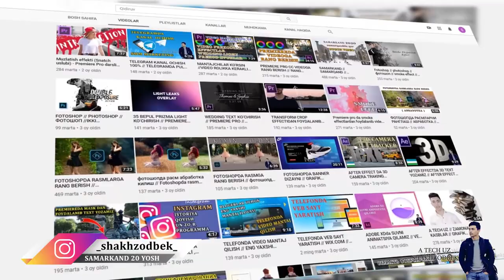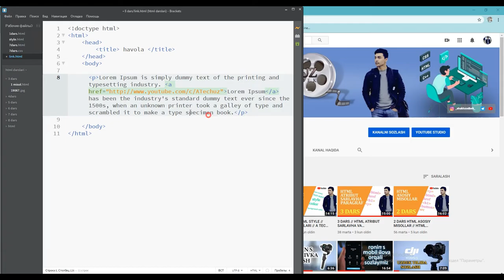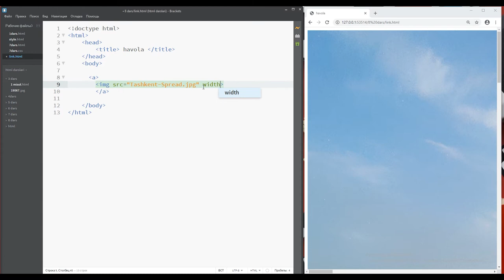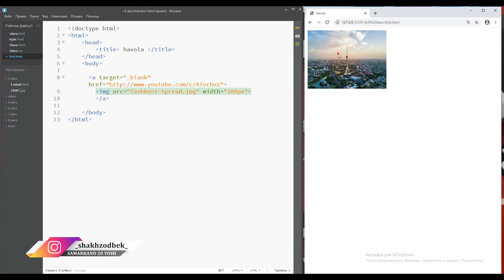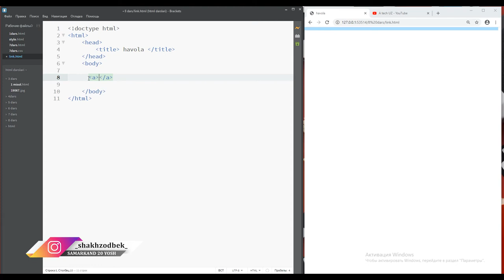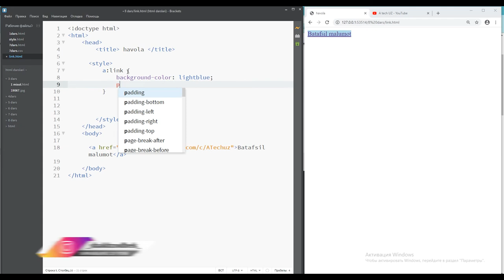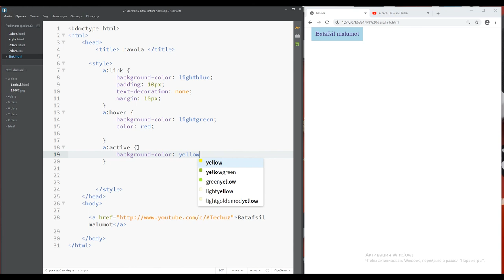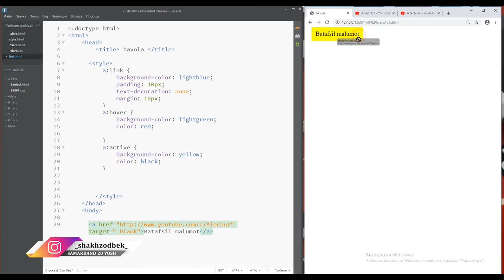8DARS // HTML HAVOLA // LINK // GIPERHAVOLA // A TECH UZ SHAKHZODBEK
AFTER EFFECT / ADOBE ILLUISTRATOR / PHOTOSHOP / DASTURLASH TILI /
PREMIERE PRO / KAMERA VA TEXNIKA SOZLAMALARI //
XULLAS GAPNI QISQA QILIB AYTGANDA SIZ ZAMONAVIY PUL
TOPISHNI
o`rganasiz